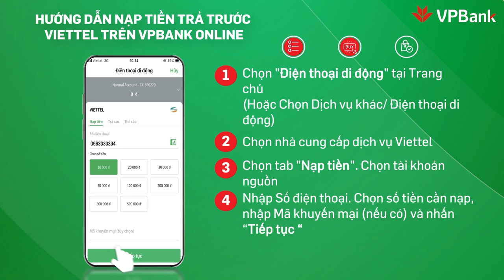6.Nạp tiền điện thoại chỉ bằng cái chớp mắt 🥰 || VPBank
Nguồn: Ngân hàng VPBank